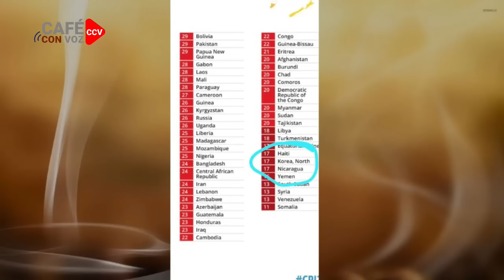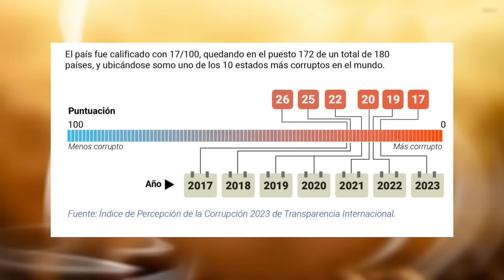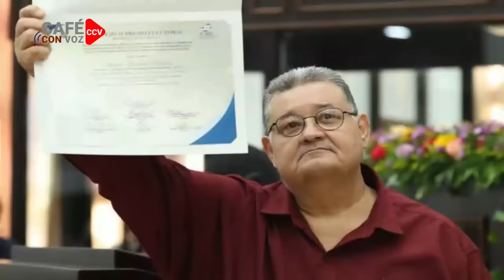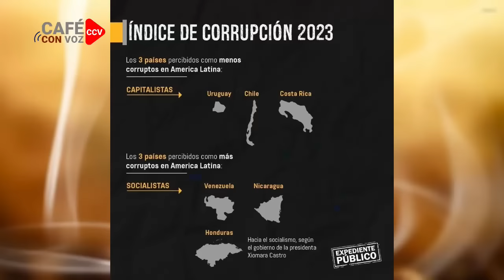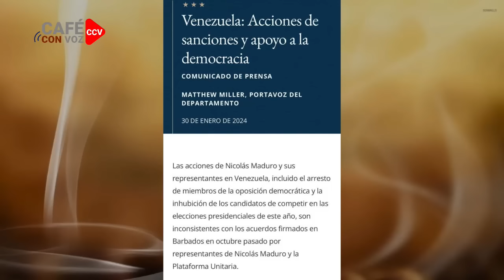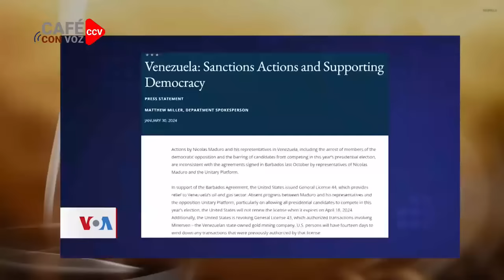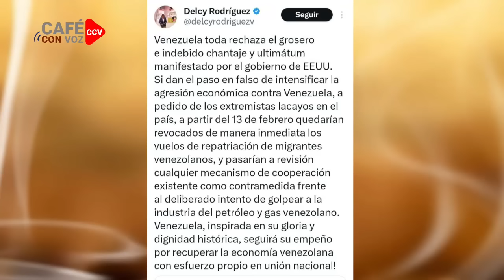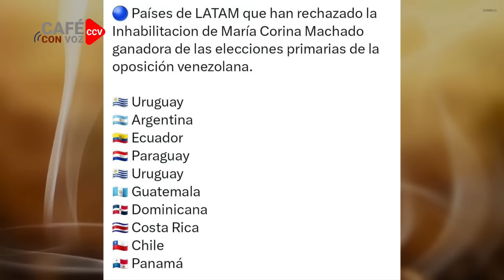CAFE CON VOZ | EN CONTEXTO CON LUIS GALEANO / 30 DE ENERO 2024